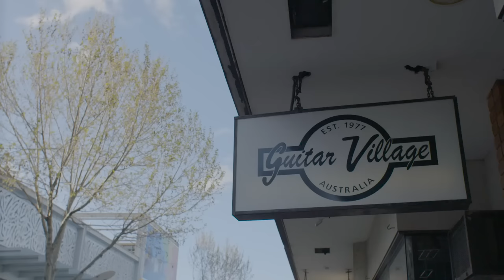Guitar Village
Guitar Village is one of the 40 Faces of Shop Small. Find out what they think about the Shop Small movement and what it means to support small businesses in Australia.